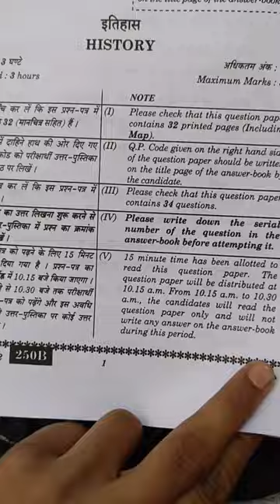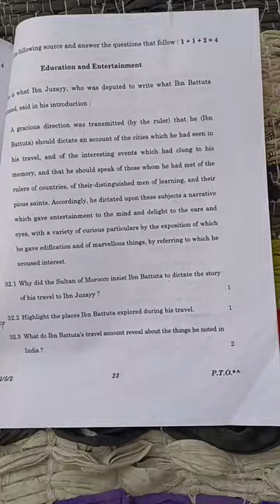2022 history question paper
history 12th Board Exampaper 2022-23set-2#history#paper